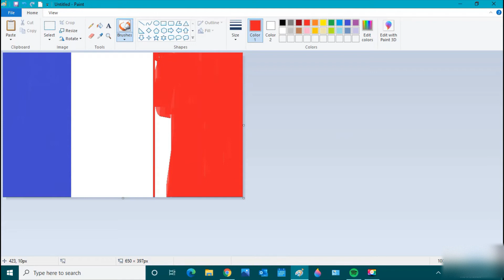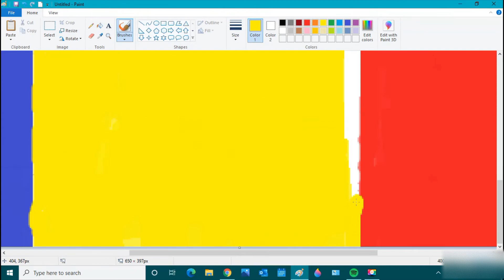Andorran Flag [Andorra] • Flag Making & Coloring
Making and Coloring of flags on a computer using MS Paint and Paint 3D. I hope you enjoyed it.